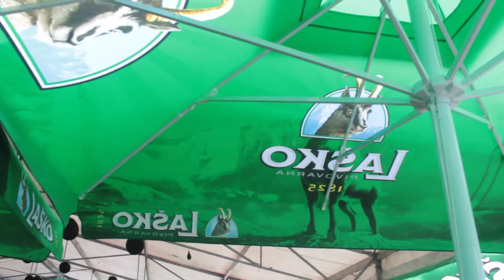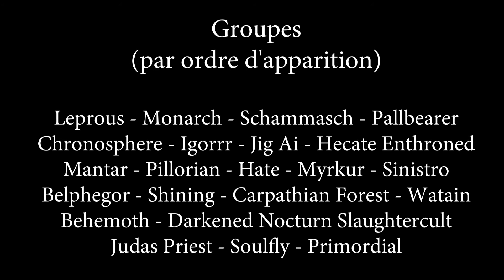Metaldays 2018 - Report Video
Retour sur l'edition 2018 du Metaldays, le festival organisé sur une semaine à Tolmin en Slovénie.
Au programme : ambiance, concert, world camp et jeu de la baffe.

Réalisé par Quentin Leneveu